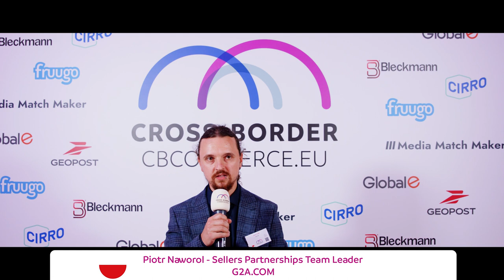C-Suite Spring 2024 : Piotr Naworol, Sellers Partnerships Team Leader at G2A